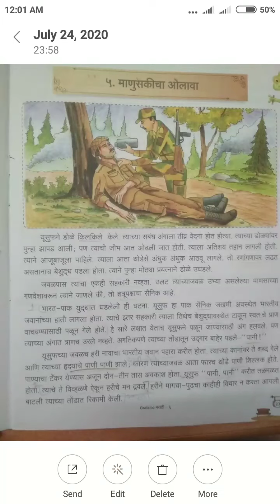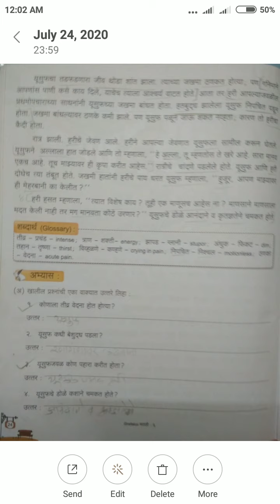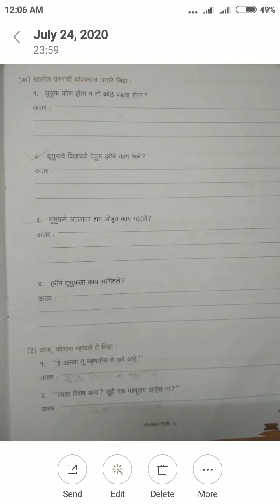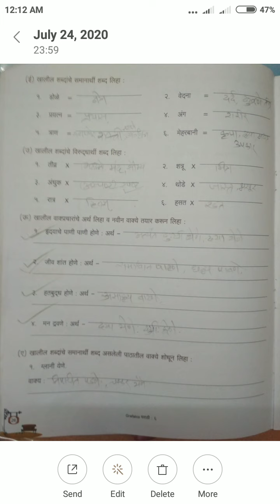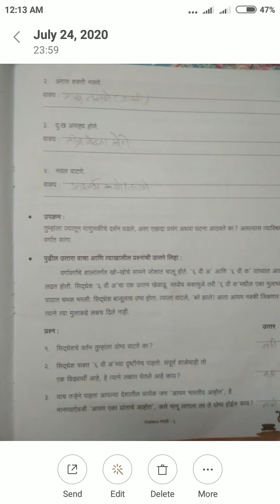Sub-Marathi Lesson Manushkicha Oalawa page24 to 27 Question and Answer Teacher name-santosh Jadhav